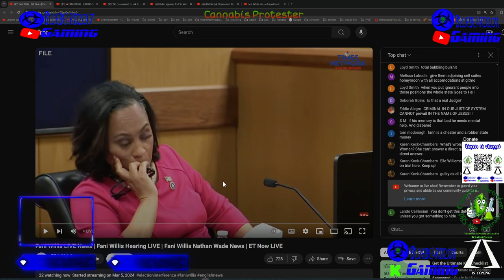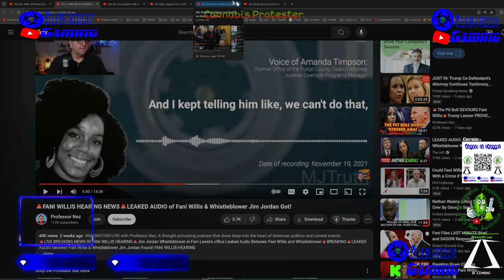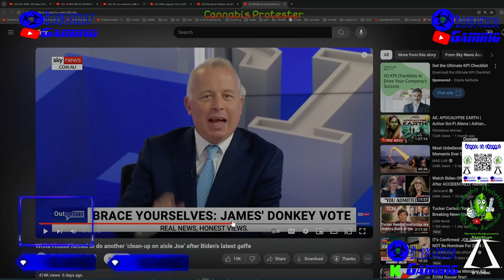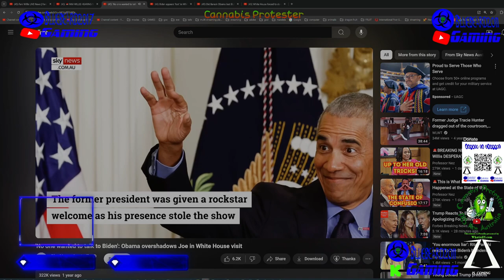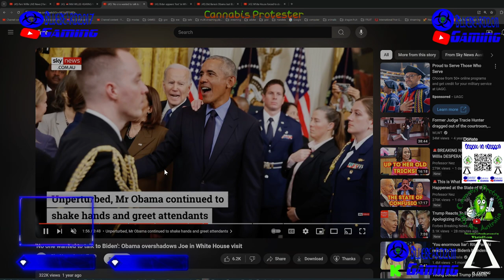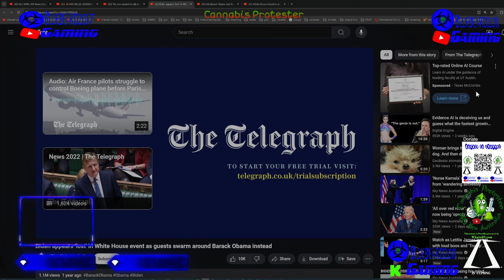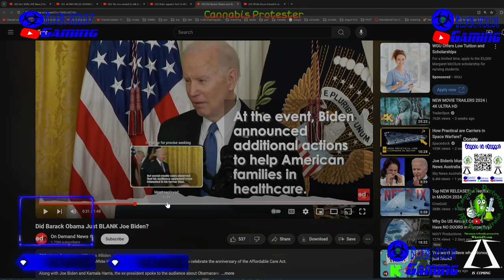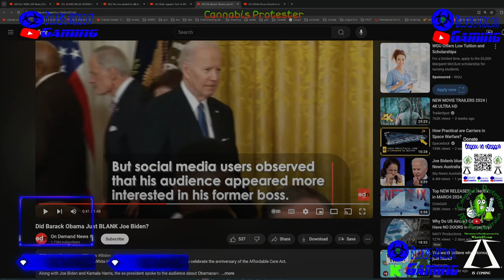I know who is really running America, and it is not Biden, and who is rail roading poor trump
There are ample videos out there that prove this is true, but these are just a few I used in the video. All snippets come from the following videos , Americans, do yourself a favour and do the research, as you have the most corrupt government in power, using a dimenture puppet as a puppet. dont vote for Democrats until they change their ways, as this lot is truly corrupt; it goes all the way to the top, ie barack Obarma, not Joe; he is just obarmas puppet

Belongs to all the following channels:
bluebeard2011
bluebeard2011reloade
bluebeard gaming
blubeard2011 backup channel
bluebeard2017
The cannabis protester
Anthony Avery
The video was made and edited by the owners of all the channels